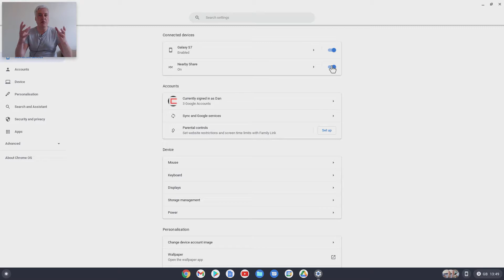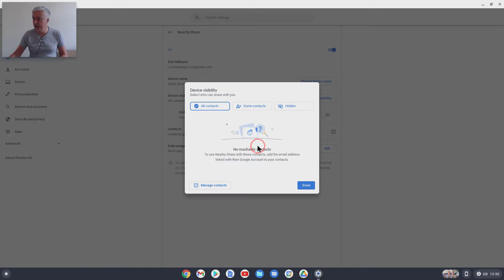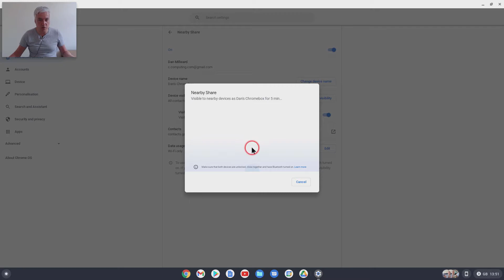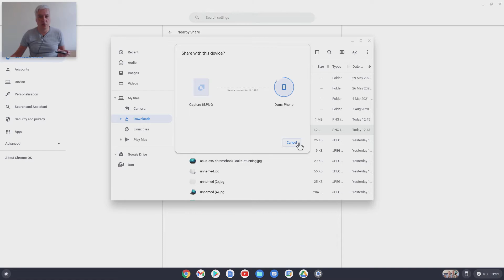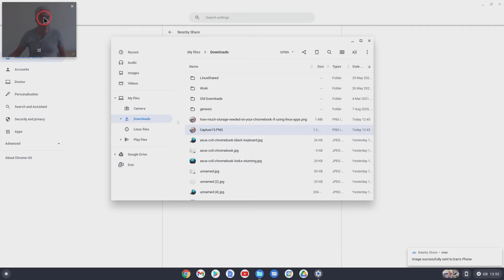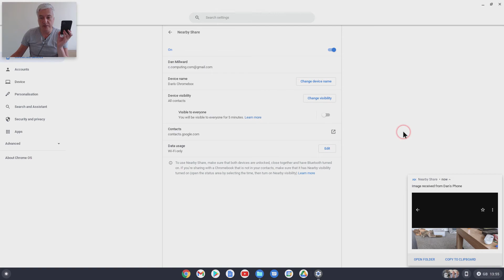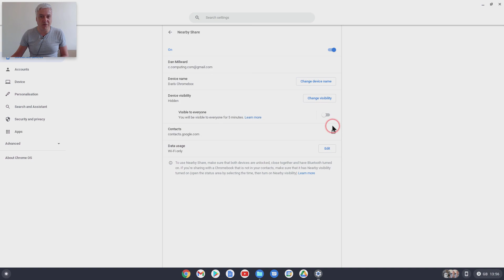What is Nearby Share and how to use it on your Chromebook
There is a new functionality available on the Chromebook called Nearby Share. If you're unsure what it is or want to know how it works then this video is for you.

In this video I'll show you how to set up Nearby Share on your Chromebook and how to share a file from your Chromebook to your Android Phone. I'll also show you how to share a file from your Android phone to your Chromebook.